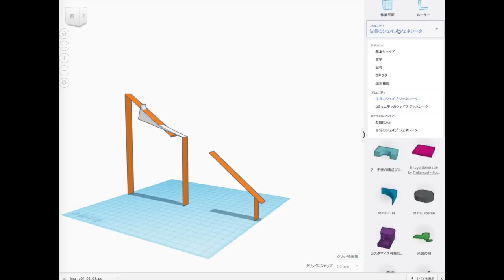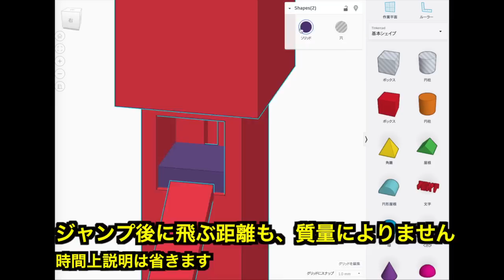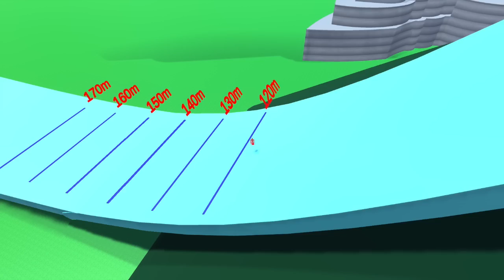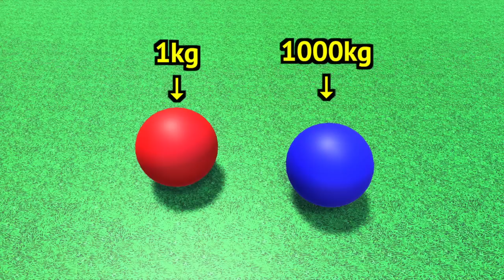【物理エンジン】スキージャンプ台を摩擦なしで滑ると何m飛べるのか？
こーじです！

使用ソフト
・Unity
・Blender
・Sculptris
・Tincercad